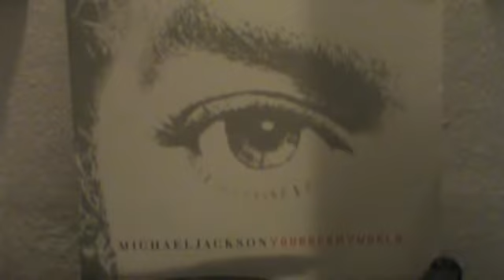Michael Jackson - You Rock My World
I just got this one today.  A very rare version of "You Rock My World", Michael's only hit single of his last album from 2001, "Invincible".  This is the album version, which contains Chris Tucker's intro.  Enjoy!!